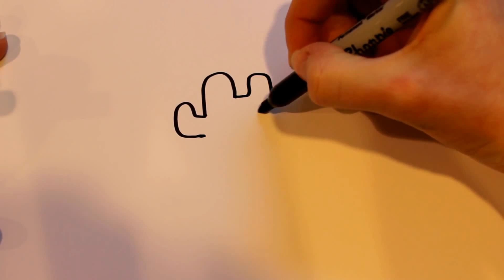cum sa desenam un cactus